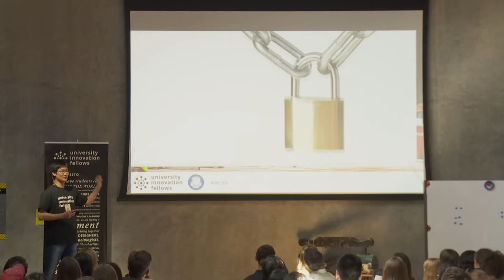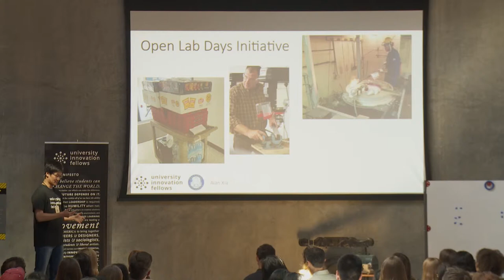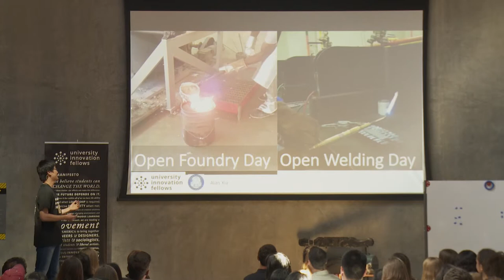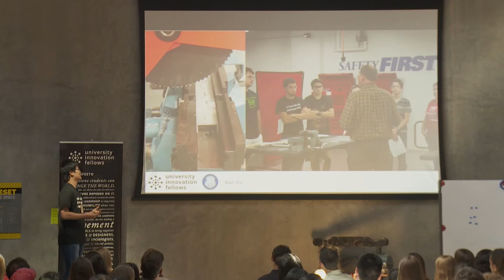Alan Xia, Kettering University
Alan gave this presentation on March 17 at Stanford's d.school during a Stanford Year of Learning event titled "Students [re]Designing Higher Education Across the U.S." Learn more about the Fellows